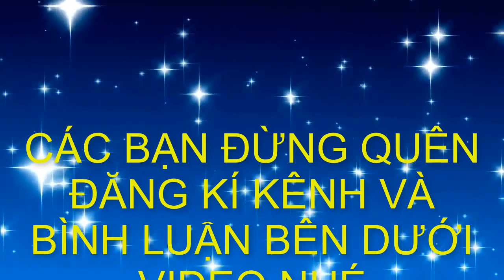Chợ đêm Vạn phúc và báo giá cây Lộc vừng 4.5tr nghệ thuật-BShp